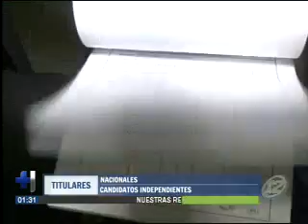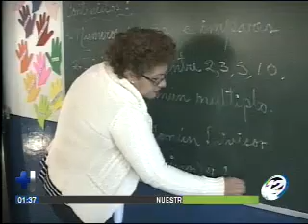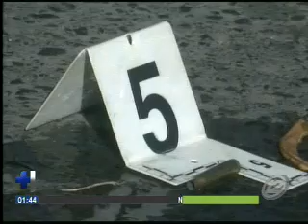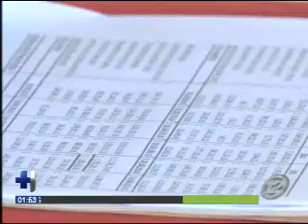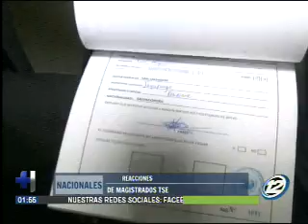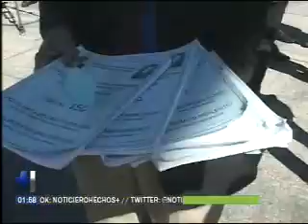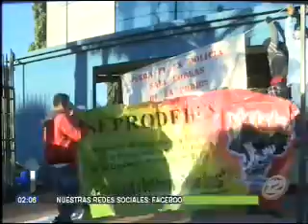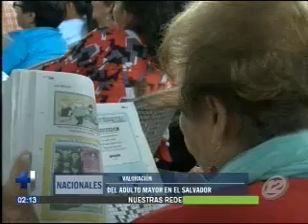Hechos MD: Programa del 18 de Enero de 2018